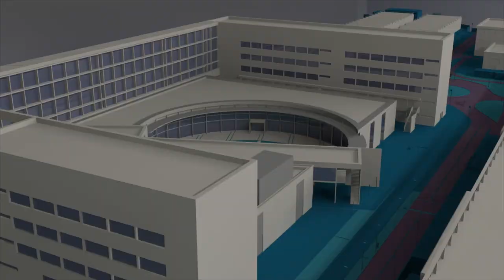Valentia: nuevo prototipo de Hyperloop UPV - Noticia @UPVTV, 18-06-2018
Valentia es el nuevo prototipo de tren del futuro con el que estudiantes de la Universitat Politècnica de València aspiran a ganar la competición Hyperloop Pod organizada por SpaceX.

El prototipo es 4 veces más potente que su predecesor, el Atlantic II.

El objetivo del concurso es revolucionar el concepto de transporte a nivel mundial con la combinación de tecnologías aeronáuticas y ferroviarias.

Y el equipo de la UPV trabaja duro para conseguirlo.
Hyperloop UPV es el único equipo español, y de los pocos europeos, clasificado para la final, que se celebrará en California el próximo mes de julio.